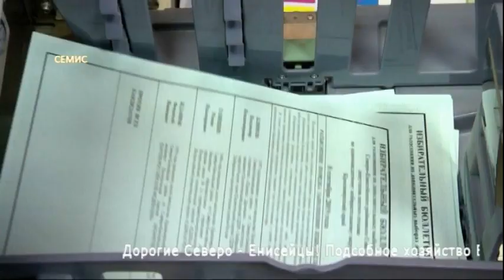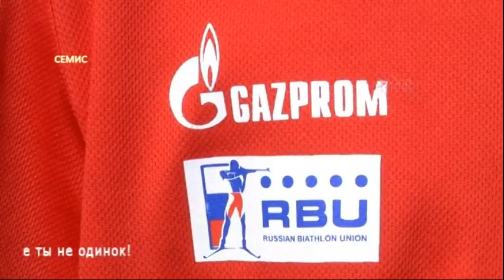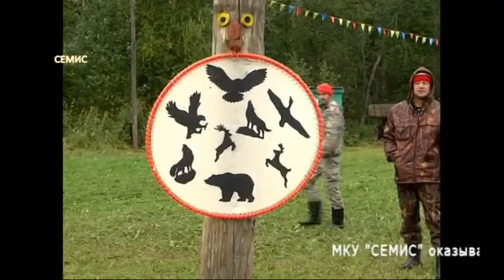Итоги недели 23 08 19